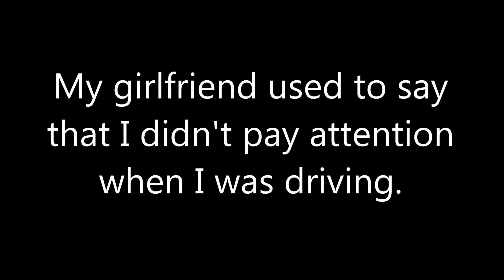20141124 Near Miss on Winchester Road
I'm a magnet for these morons. It's as if they don't see me. This moron not only pulled out in front of me, but pulled so far out into the center lane that it looked like he was going left and I was in the clear. Then... turns right in front of me. Luckily I was paying attention and didn't hit him.